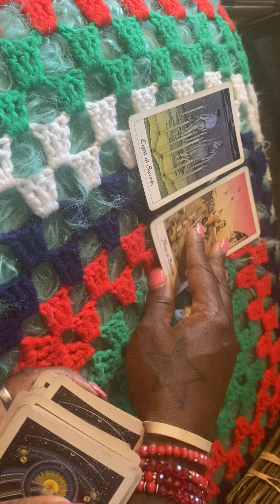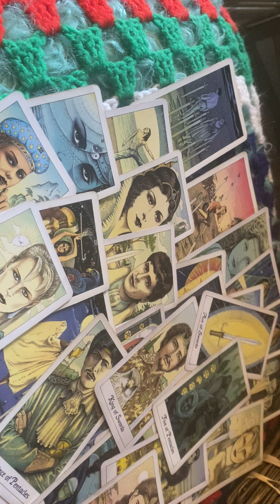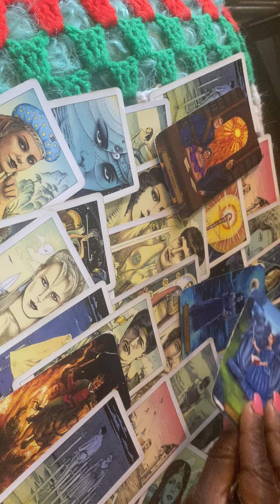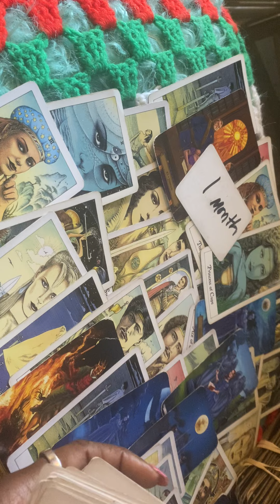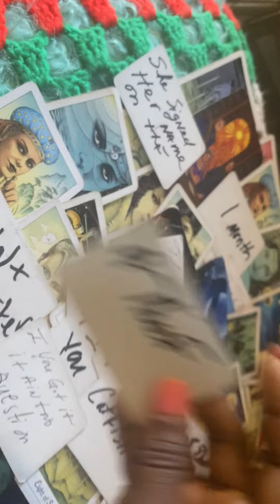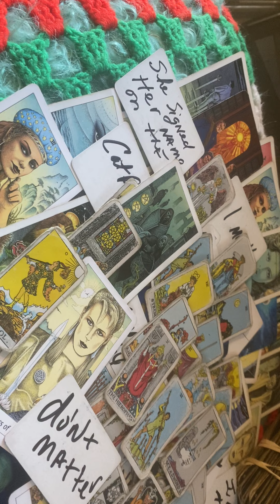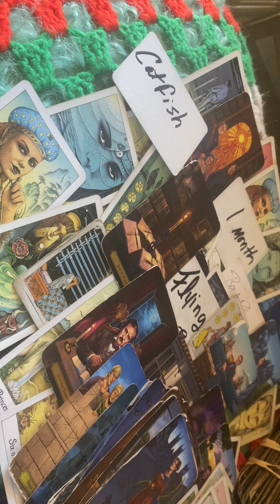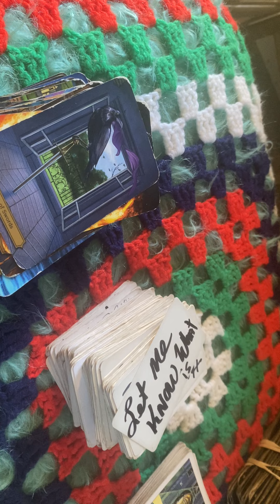IGNORED A STALKER DISCUSSING U WTH SOMEONE & CALLING YOU WITH FAKE NUMBERS THEY THINK U DONT NOTICE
General message
$missqueenpents

Text for personal reading information
Use codes only because of scams